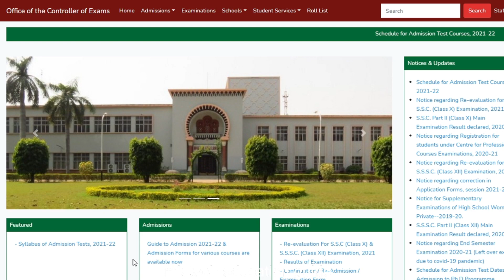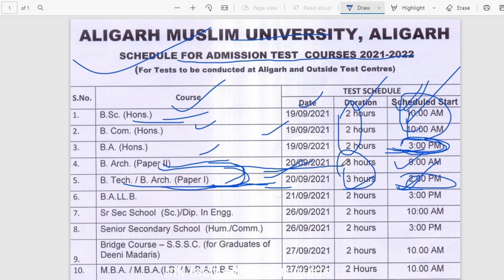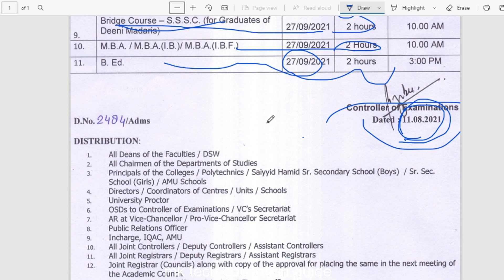AMU Entrance Exam Date आ गई है 2021 // AMU Entrance Test date release 2021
About this video:-AMU Entrance Exam Date आ गई है 2021 AMU Entrance Test date release 2021
Aligarh Muslim University entrance date 2021

Jamia Millia Islamia Entrance exam preparation 2021
Banaras Hindu university Entrance exam preparation 2021
Aligarh Muslim university Entrance exam preparation 2021
Amu Entrance Preparation app
bhu Entrance Preparation app
amu ka exam kab hoga
jamia Entrance Preparation app
jmi Entrance Preparation app
Amu medical college and hospital
Amu ka exam kab hoga 2021
Amu exam online
Amu Entrance exam 2021
Amu Admission 2021 diploma
Amu ka exam date 2021
amu online form 2021
amu news